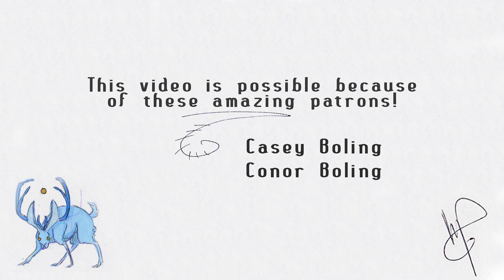Inktober 2018; Day 2 - Tranquil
I do limited edition monthly monster stickers, with an exclusive patron-only color every month.

Day 2 of Inktober has come and gone, and now I've the video to show for it, haha. This guy took me close to two and a half hours to do altogether, but I had a lot more solid of a concept than for the previous one.
I used a variety of materials, but true to the challenge everything put on the page (excepting the liquid latex, which is a masking fluid and is removed) was ink; even that lovely shade of turquoise.

tumblr; whyisthisrabbitblue
instagram; @whyisthisrabbitblue